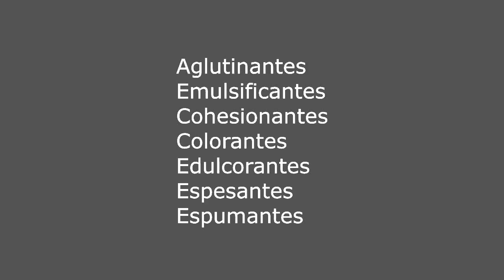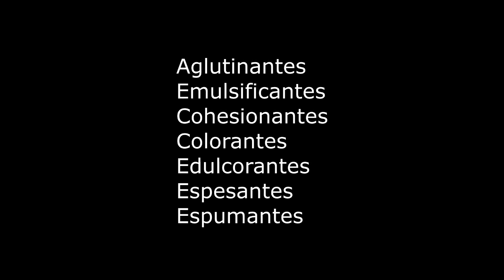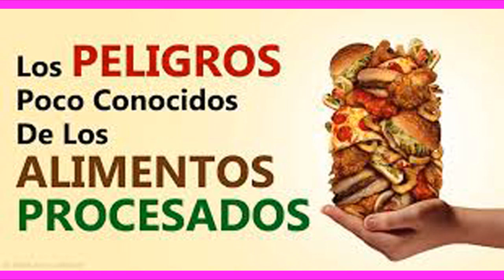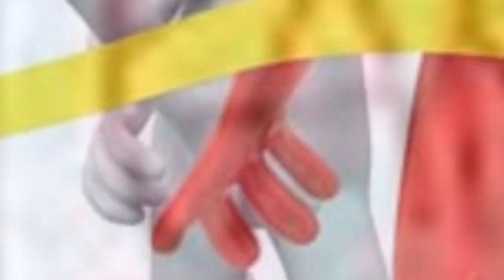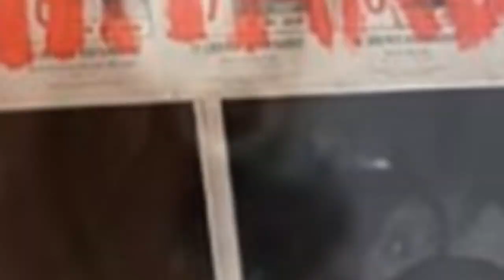Tienes idea del impacto que tiene sobre nuestra salud los alimentos procesados?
Cada día son más, nos rodean por todas partes, son los alimentos procesados llenos de saborizantes, colorantes y aromas y los fabrican de esta manera para que las personas caigan en el placer de consumirlos y hasta se hagan adictas. si no los puedes eliminar al menos disminuye su consumo porque está comprobado de que causan diversos males como obesidad, diabetes, depresión y un largo etc.

Déjame tus dudas o sugerencias, te leo y te respondo💕
Visita mi red para conocer un poco más de mi. SAludos corazones verdes💚!!🥰
Los quiero💖
La opinión en este vídeo no sustituye la opinión medica.